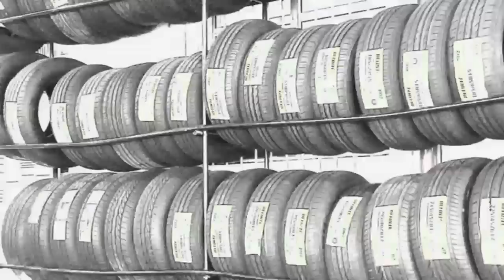Produtora de Video Ação Filmes - Case de Sucesso - Center Lopes